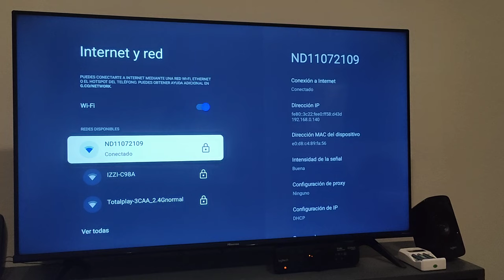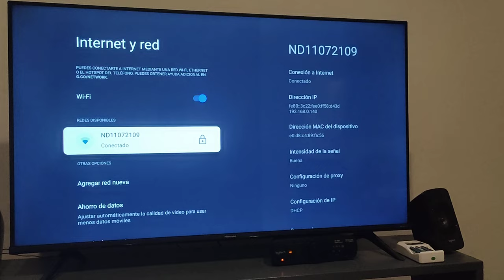solución conexión limitada en Google TV y Chromecast, hisense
Posible solución a error / conexión limitada en Chromecast y Google TV

Probada en Hisense A6H